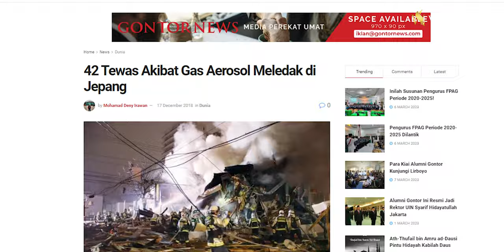BOLEHKAH MEMBAWA PARFUM BERBAHAN AEROSOL & GAS DI PESAWAT?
Benarkah parfum termasuk salah satu barang berbahaya yang dilarang masuk ke dalam pesawat? 😱

Yuk kepoin penjelasannya di video ini, Sahabat!

📍 Alamat Kantor :
Jl. KH M Yusuf Raya No. 23 Mekar Jaya - Depok, Jawa Barat